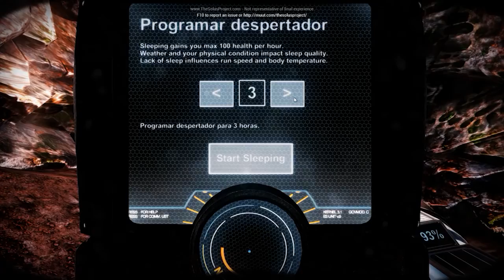The Solus Project | ¡Pedazo de masacre! | #13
Entre la hipotermia, la falta de antorcha, las trampas, las nubes malvadas, el hambre, la sed... no entiendo como sigo vivo.

¿Te gusta el juego?